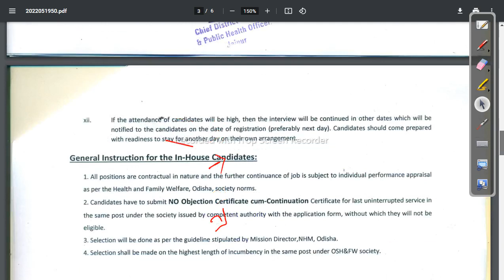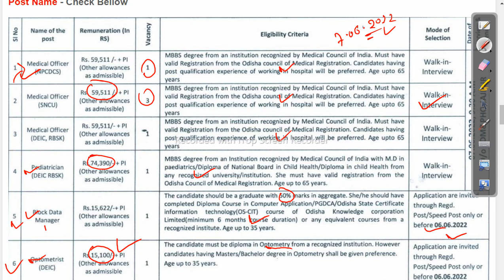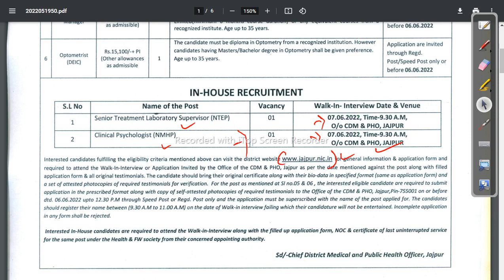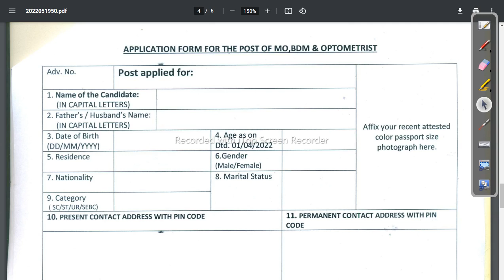Latest Odisha Govt Job 2022 ll NHM Odisha Recruitment 2022 ll Frejobalert 2022 ll Job in odisha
odishajobreporter,
fmmanoj,
odisha job reporter,
odisha job,
odisha job info,
ics tips,
odia space,
fm manoj,
laxmidhar sir,
govt jobs,